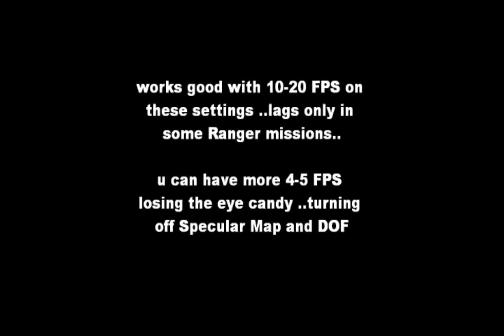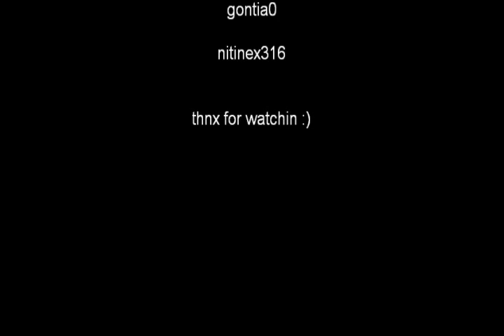Call of Duty Modern Warfare 2 on Intel GMA 4500M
yo..guys ! MW2 works ..great .. knw m hvin this too late :P ..but didn't got time to record it earlier :P